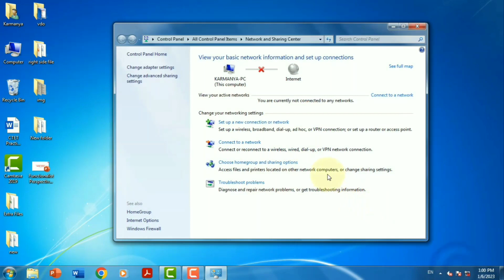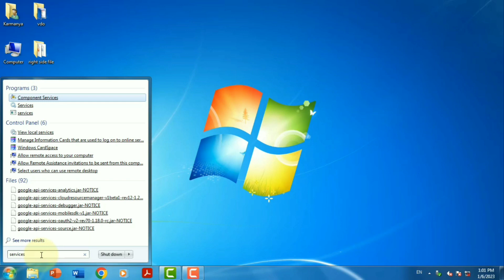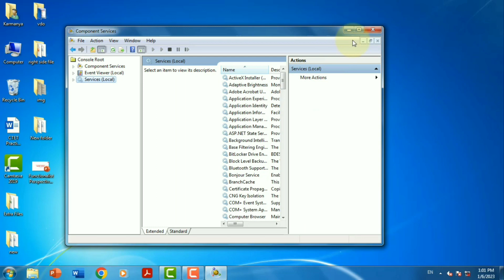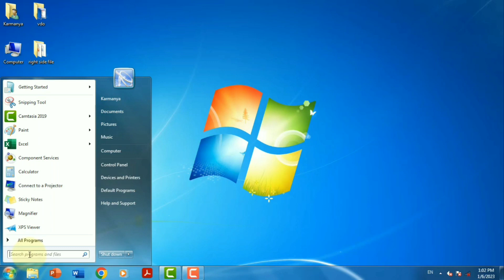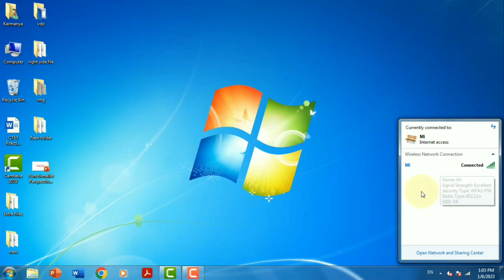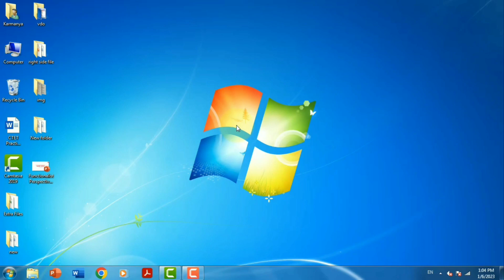How to Fix Wifi Network Not Showing in Windows 7 | Problem Fix | Top 3 Mathod in 2023 | Tips&Tricks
CMD Code : - netsh int ip reset

fix Wifi Network Not Showing in Windows 7,
Wifi Network Not Show in Windows,
Wifi Network Not Showing,
Wifi Network Problem in Windows 7,